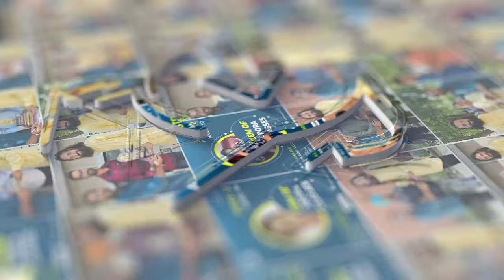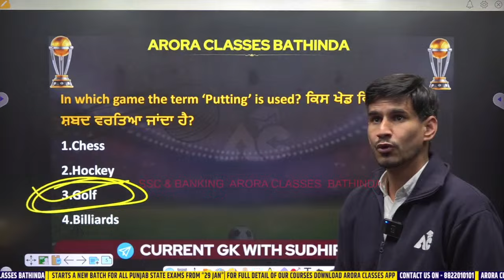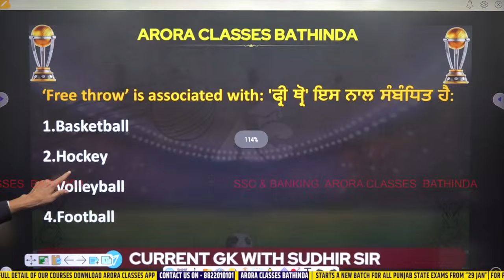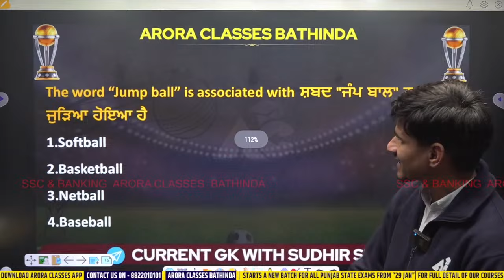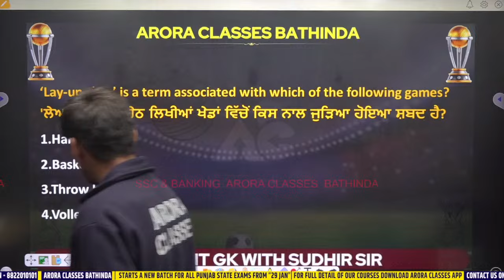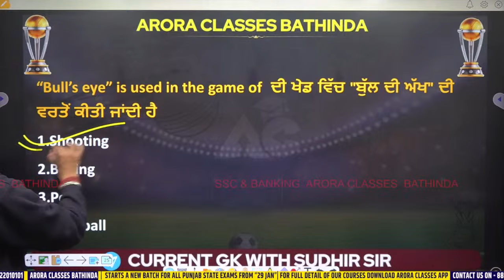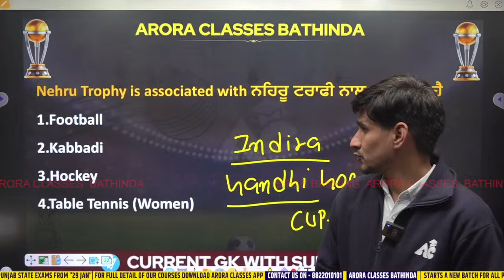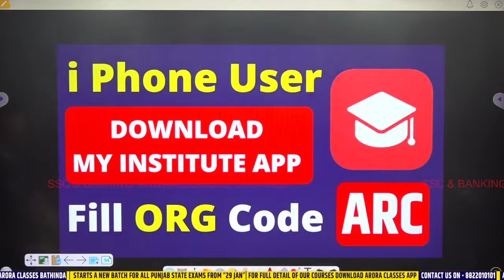Current Affairs | Important Sports And Related Trophies | Most Important MCQs | By Sudhir Sir #2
Welcome to Arora Classes!

Current Affairs | Bharat Ratna Awards 1954 to 2024 | Most Important MCQs | By Sudhir Sir #2

We're your ultimate destination for acing various Punjab exams Preparation, including Punjab Police Constable, Sub-Inspector (SI), Naib Tehsildar, PSPCL, PPSC, Agriculture Classes and more. Join us in your journey toward academic excellence and personal success.🚀

Registration Open for 2023: Patwari | SSC | Bank | PPSC | All State Govt. Exams

🔔 Don't want to miss a single update or the latest content for All Punjab State Exam Preparation? Be a guiding star and share these invaluable resources with your friends and classmates. Let's ace those exams together! 🚀

For Free Career Counselling:
Visit Arora Classes Bathinda: